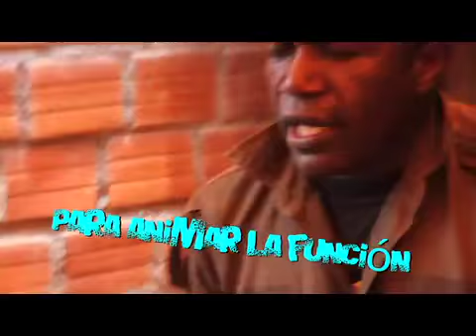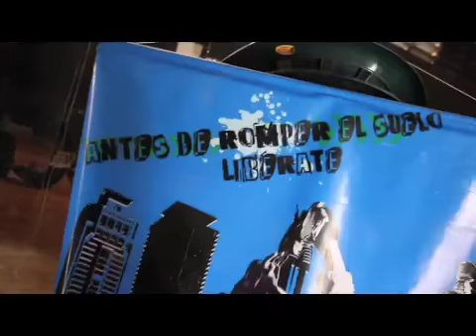programa 43 093